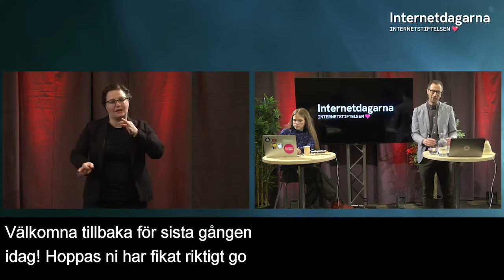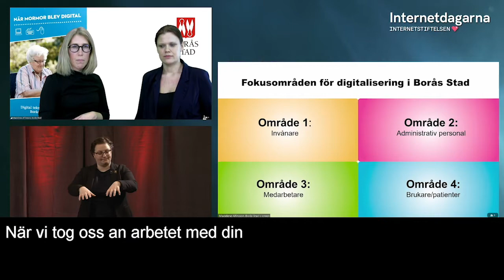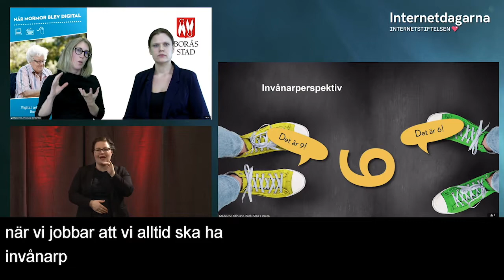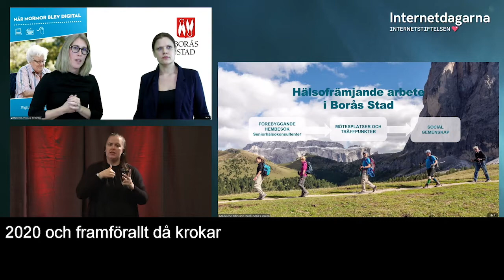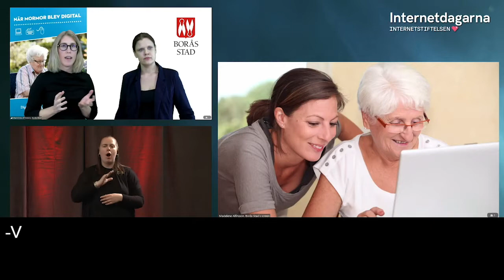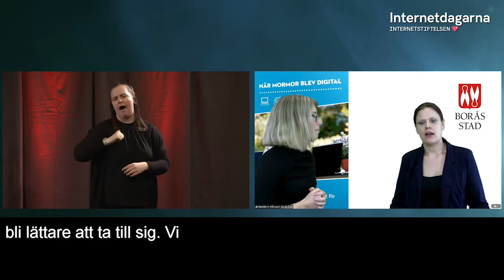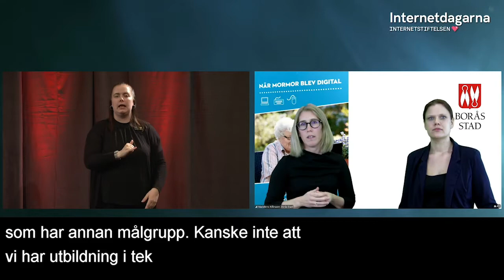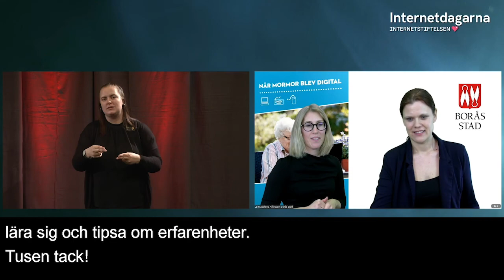Internetdagarna 2020 – Madelene Alfinson och Lena Dahlberg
På Internetdagarna 2020 presenterade spåret "Du, vi och digitaliseringen – skulle inte allt bli lättare" många olika intressanta talare och ämnen. I den här videon hör du Madelene Alfinson och Lena Dahlberg tala om hur Borås Stad möter morgondagens seniorer för att synliggöra möjligheter och skapa nyfikenhet kring digitalisering och teknik.

Madelene Alfinson jobbar som som verksamhetsutvecklare för välfärdsteknik i Borås Stad och har många års arbetslivserfarenhet från IT-branschen inom privat sektor, främst med projektledning, införanden och förändringar i IT-system.

Lena har över tolv års erfarenhet av kommunal verksamhet med äldrefrågor och en grund inom social arbete. Hon jobbar idag som verksamhetsutvecklare för välfärdsteknik inom vård- och äldreomsorgen i Borås stad.

❤️ OM INTERNETDAGARNA
 Internetdagarna är Sveriges viktigaste kunskapsnav för alla som älskar internet. En konferens där människor under två dagar möts för att få nya och fördjupade kunskaper om internet och digitaliseringens påverkan på samhället. Internetdagarna arrangeras av Internetstiftelsen, vårt mål är att så många som möjligt av de som vill delta på Internetdagarna ska få chans att göra det utan att plånboken sätter stopp.

❤️ OM INTERNETSTIFTELSEN
Internetstiftelsen är en oberoende, affärsdriven och allmännyttig organisation. Vi verkar för ett internet som bidrar positivt till människan och samhället. Vi ansvarar för internets svenska toppdomän .se och sköter driften och administrationen av toppdomänen .nu. Intäkterna från affärsverksamheten finansierar en rad satsningar i syfte att möjliggöra att människor kan nyttja internet på bästa sätt, och stimulera kunskapsdelning och innovation med inriktning på internet. Läs mer på vår webbplats